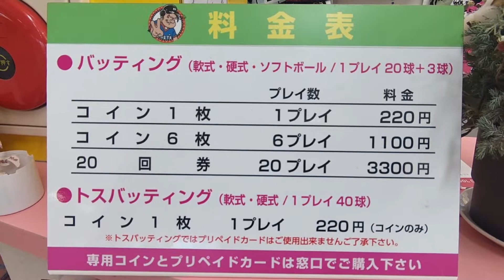硬式・軟式・ソフト・トスバッティングまで！～兵庫県西脇市 西脇インドアーベースボール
ベースボールチャンネルの全国バッティングセンター巡り
今回ご紹介するバッティングセンターは、
兵庫県西脇市にある西脇インドアーベースボールさん。

軟式に加えて硬式・ソフトボールも打てるバッティングセンターです！
小さいお子さんにも楽しんで頂けるトスバッティング（軟式・硬式）のスペースも
２打席設置しております。
明るい店内で女性の方にも喜んで頂いております。

お近くにお寄りの際はぜひご利用ください！